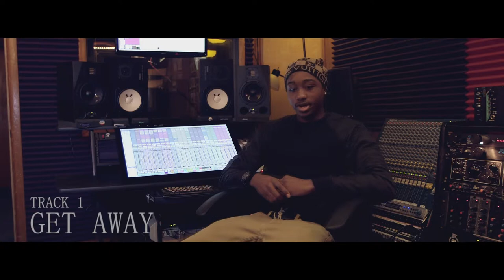G'Lilz "21.3" Track to Track Interview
Recorded at Sonic Palace Studios

Be sure to show your support and check out the following pages!